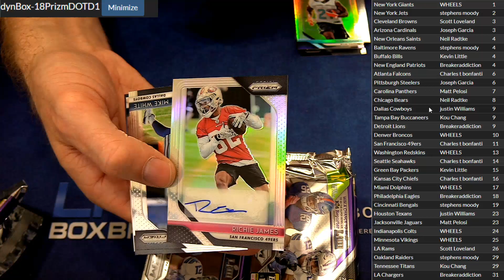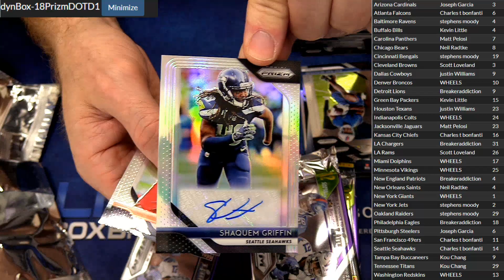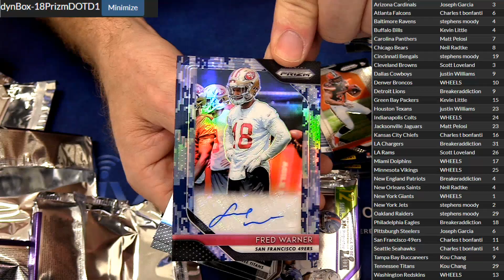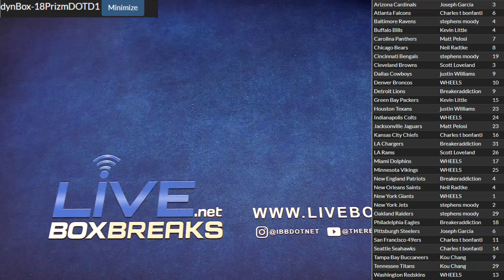2018 Prizm DOTD #1 LBB